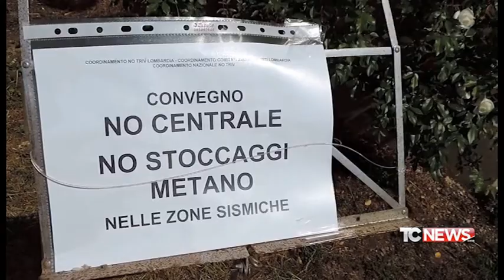CREMONA: C'E' RISCHIO SISMICO, MANCANO INFORMAZIONI